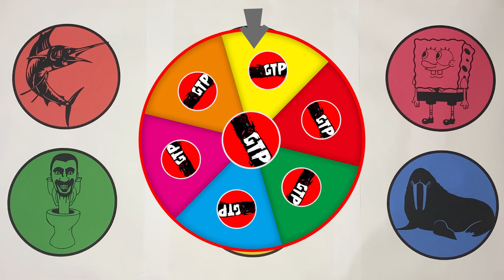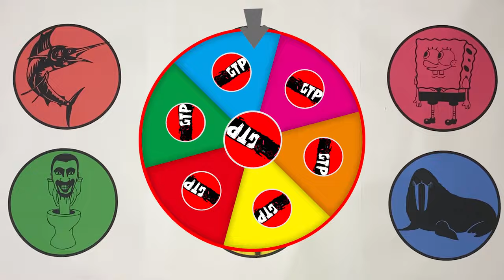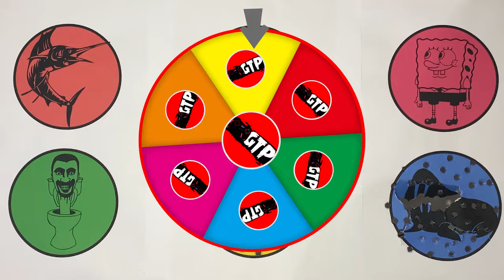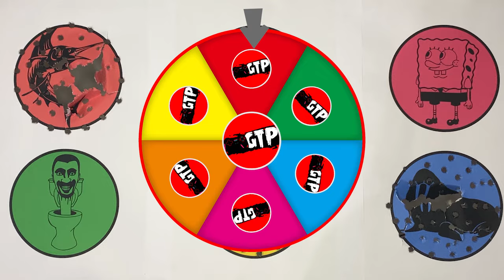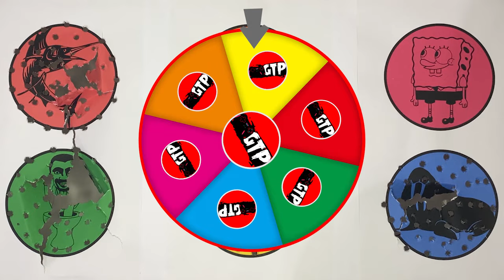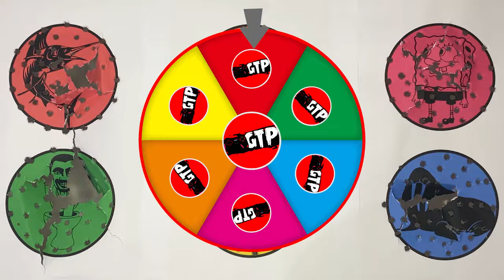GTP Sailfish, TV Head, Spongeboob, Skibidi Toilet, Doraemon, Sea Lion